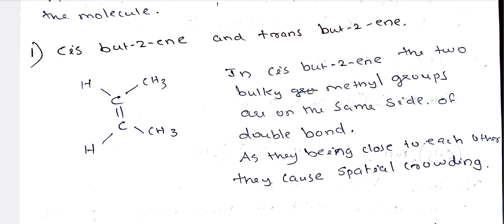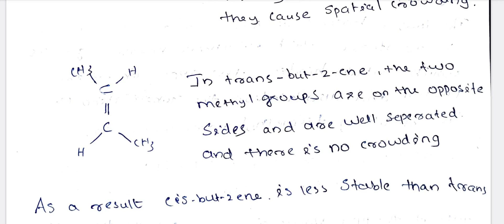reaction mechanism basic concepts/organic chemistry/4th semester